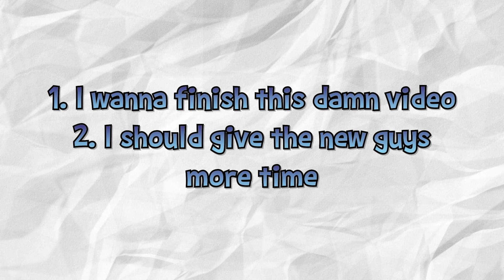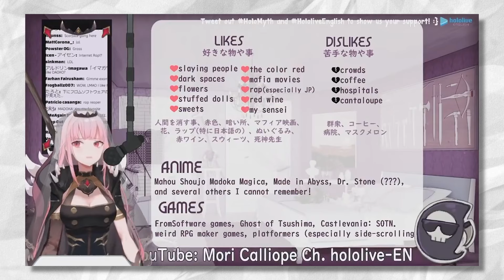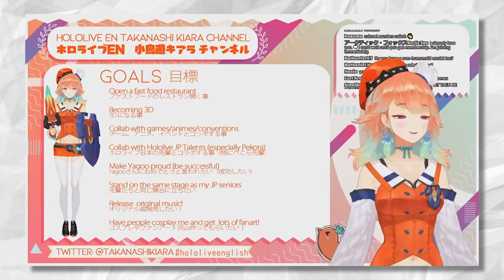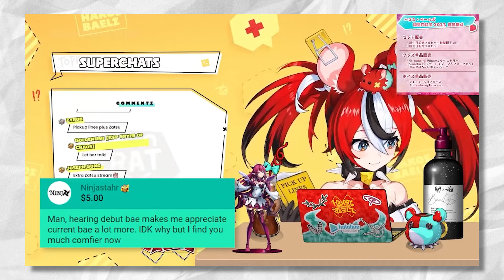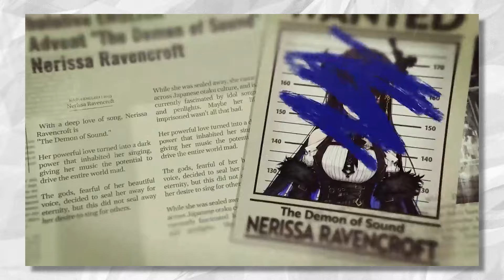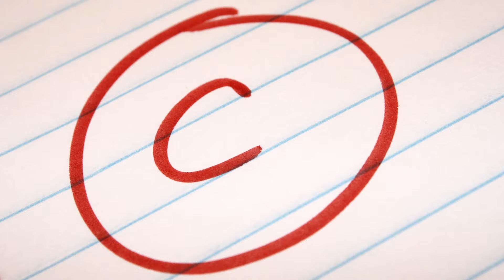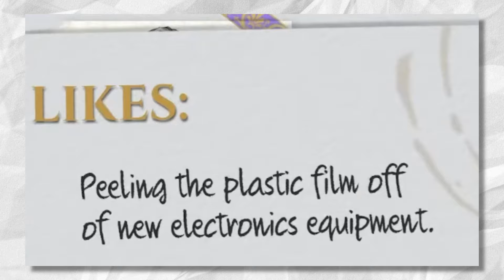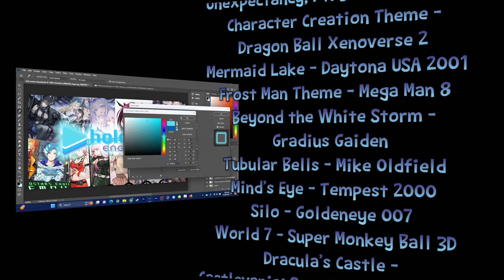I Fell Down The Rabbit Hole | EnnEmmEee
One of the biggest trends in recent internet history...and I fell right into it.

Written, edited, and performed by
EnnEmmEee

Music
少年達の夏休み的なBGM - DOVA SYNDROME
Justice League Unlimited - Michael McCuistion
(guitar cover by Niall Stenson)
Wii Shop Channel Main Theme
Surfing Theme - California Games
ESP Melody - Godzilla vs SpaceGodzilla
Beautiful Lie in ProgramWorld - New Danganronpa V3
Mission Theme 2 - Waterworld (SNES)
Pepperman Strikes! - Pizza Tower
Investigation ~ Core 2002 - Phoenix Wright: Ace Attorney - Justice for All
All Clear - Super Smash Bros. (N64)
Part-Time Warrior - minari studio
Innocent World - Dragon Ball Z Budokai Tenkaichi 3
Technodrome - TMNT IV: Turtles in Time
Metal Lab Tileset - Timesplitters: Future Perfect
World A Music - Art of Balance
Vs. Mother Brain - Super Metroid
From Past to Present - Skyrim
Goron Island - The Legend of Zelda: Phantom Hourglass
Spring (Wild Horseradish Jam) - Stardew Valley
My Confession - Doki Doki Literature Club!
Title Screen - Spyro the Dragon
Out of Phase - Parasite Eve
Deja Vu Canals - Blinx: The Time Sweeper
Stage 2 - PaRappa the Rapper
Time Station  - Ape Escape
Unexpectancy, Pt. 3 - Pizza Tower
Character Creation Theme - Dragon Ball Xenoverse 2
Mermaid Lake - Daytona USA 2001
Frost Man Theme - Mega Man 8
Beyond the White Storm - Gradius Gaiden
Tubular Bells - Mike Oldfield
Mind’s Eye - Tempest 2000
Silo - Goldeneye 007
World 7 - Super Monkey Ball 3D
Dracula’s Castle - Castlevania: Symphony of the Night
Ending - Super Castlevania 4
Faking Future Funk - HOME

Art Credits
ImdrunkonTea
Armand Michel
3_Sa_Sa
themightten

0:00 Intro
2:52 Ground Rules
4:44 Personal History
6:29 Myth
26:45 Promise Pt. 1
30:24 Promise Pt. 2
48:06 Advent
1:00:38 Tempus
1:24:46 Conclusion